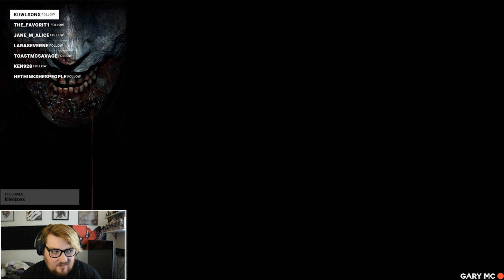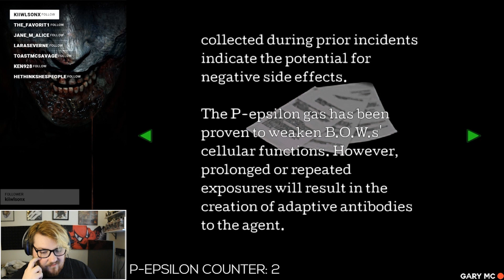Resident Evil 2 - Leon B [part two]